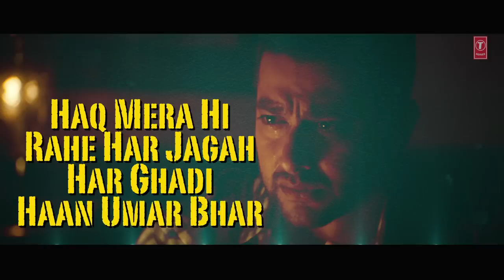Lyrical "Uska Hi Banana" "1920 Evil Returns" [Arijit Singh] "Aftab Shivdasani, Tia Bajpai"